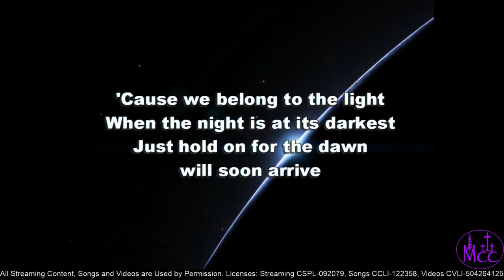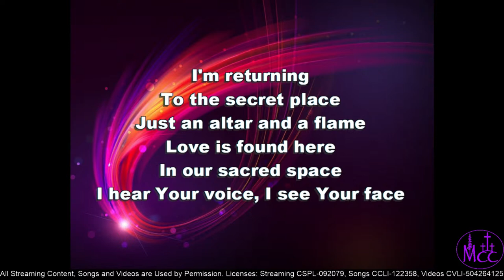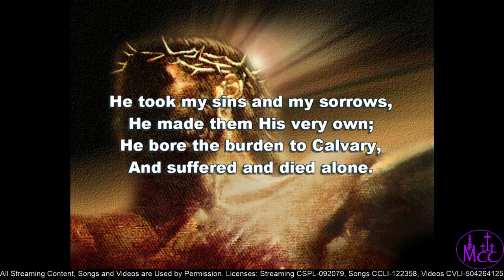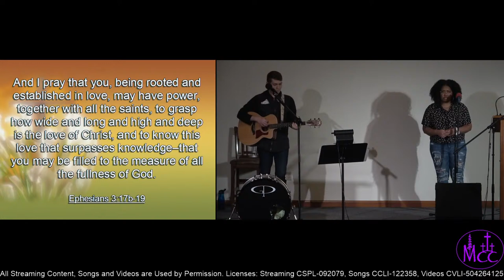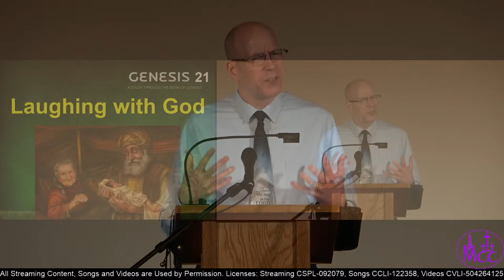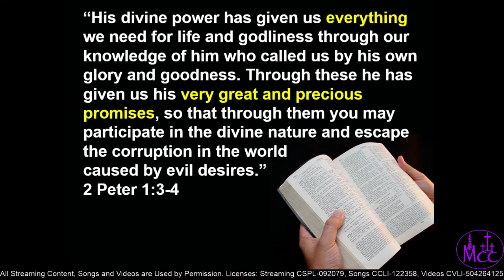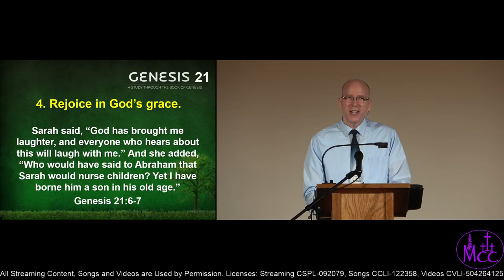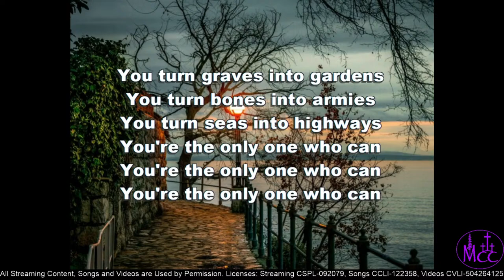Laughing with God - Gen 21 - Mike Kennedy